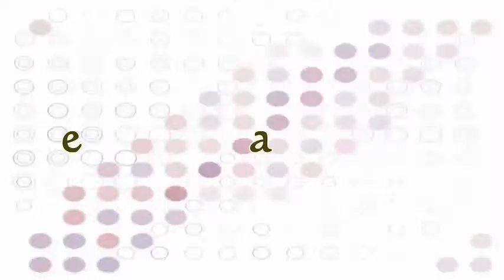Whittlesea U3A Inc.Art for Fun Denise Sheehan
Here are somne of the artwork display by our Whittlesea U3A members who attend the Art for Fun classes "Tutor" Rae Beers and her sister Robyn Philips" at Jindi Community Center Mernda Victoria